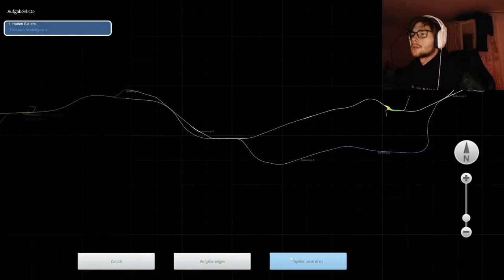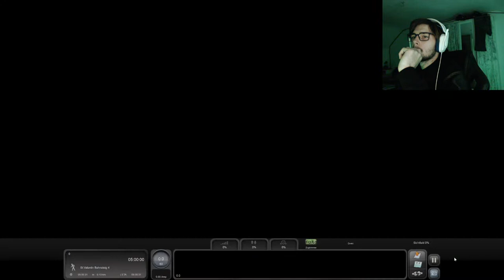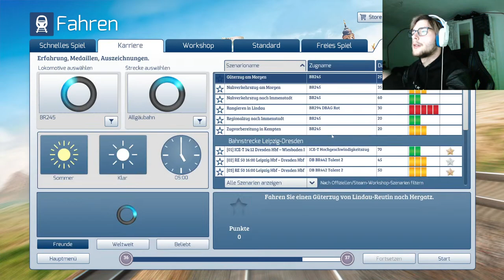Train Simulator Classic/ St. Pölten - Linz/ Die Neue Strecke von RSSLO im Test/ Jenco/ PC/ DE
Moin Freunde, es ist so weit!
RSSLO hat eine Neue Strecke rausgebraucht "St. Pölten - Linz. Ich werde euch heute etwas die Neue Strecke vorstellen, und auch die Neuen KI - Fahrzeuge und Güterwagen zeigen. Fiel Spaß!

Steam Name: jerremy47

Bis dahin. :)